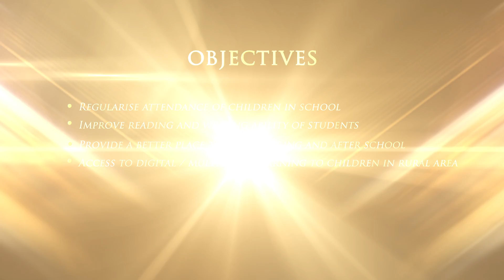SWAG Awards: Eduction & Skill Training:- ThinkSharp Foundation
Based on the concept of a shopping mall, Thinksharp Foundation’s ‘StudyMall’ aims to facilitate all educational material to rural children under one centre, non-commercially. The concept aims at providing children with space, books, educational games, computer learning, guidance resources and teachers for their overall growth.
Based in Maharashtra, StudyMall focuses and addresses infrastructural and resource based gap in various districts by providing accessibility to adequate infrastructure and guidance to children. StudyMall intends to related help and space for children to read, learn and play. The project has brought children with educational amenities and increased time & focus on studies.